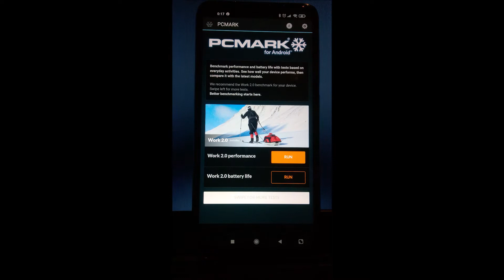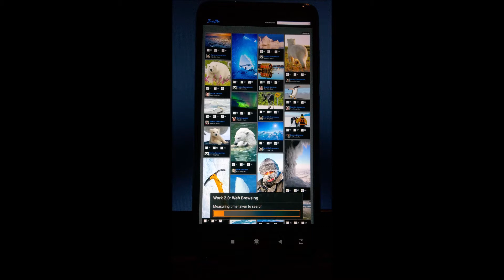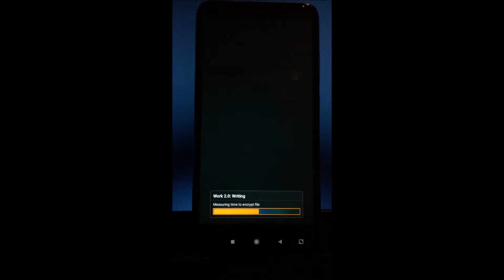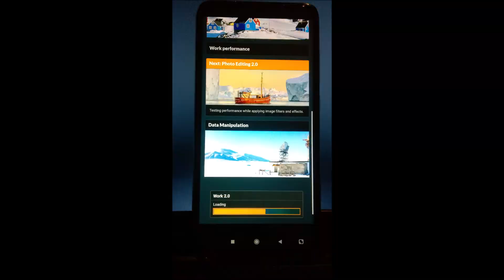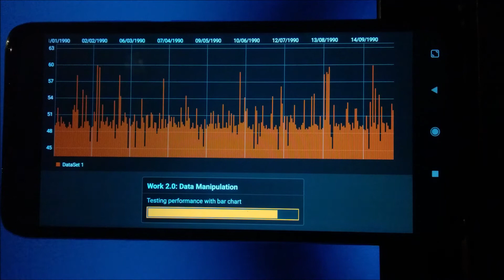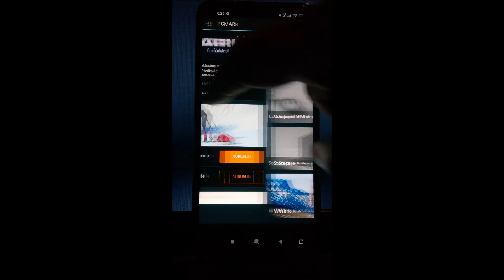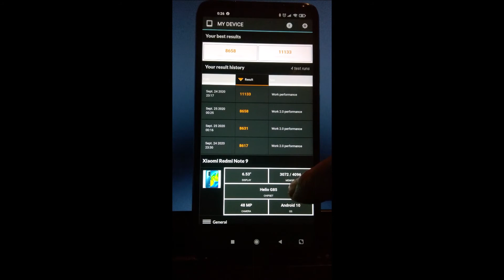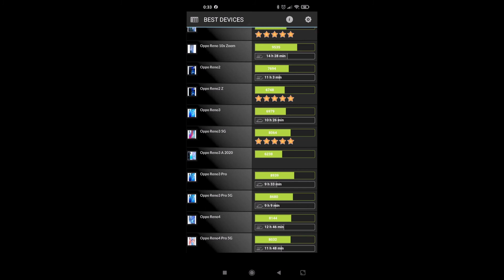Xiaomi Redmi Note 9 - PCMark for Android (Work 2.0)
Ich habe das Redmi Note 9 jetzt seit einer Woche und bin immer noch beeindruckt von den vielen Features und der Geschwindigkeit für den Preis von 120-140 €. Für das Huawei Y5 2019 hatte ich 2019, 119 € bezahlt und es ist vom Benchmark, Kamera etc. weit von der Leistung des Redmi Note 9 entfernt (PCMark=4545).
Display: 16,59 cm IPS
Auflösung: 1080 x 2340 Pixel (395 ppi)
Gorilla Glass 5
Betriebssystem: Android 10
Oberfläche: MIUI 11
CPU: MediaTek, Octa-Core (64 Bit)
1. CPU: Helio G85 (A75), 2 x 2,00 GHz
2. CPU: Helio G85 (A55), 6 x 1,80 GHz
Speicher: 3,0 GB RAM
Arbeitsspeicher: 64,00 GB
Datentransfer: EDGE, HSPA+, LTE, WLAN, Bluetooth
Slot: Nano-SIM (Dual-Sim) und Micro SD Card
Mobilfunk (MHz): GSM 850, 900, 1800, 1900
UMTS: 850, 900, 1900, 2100
Hauptkamera: Quad-Kamera: 48,0 Megapixel + 9,0 Megapixel + 2,0 Megapixel + 2,0 Megapixel
Front-Kamera: 13,0 Megapixel
Sicherheit: Fingerabdruck, Gesichtserkennung, Muster, PIN